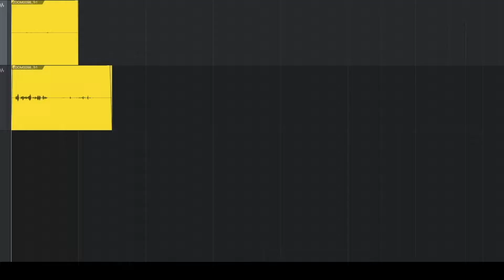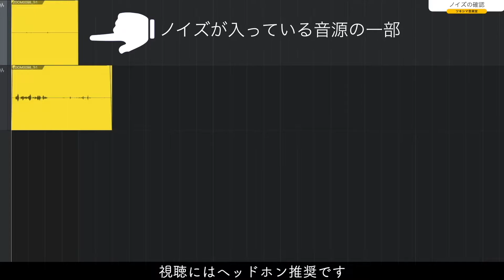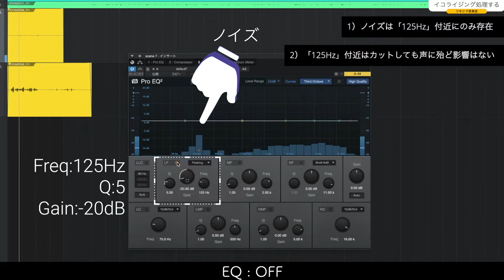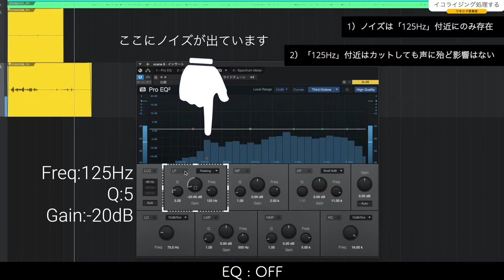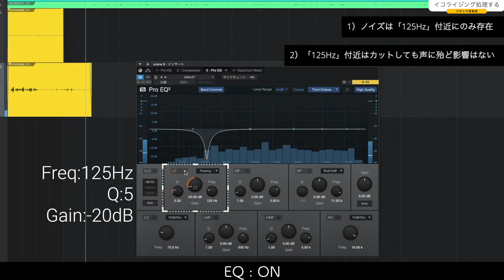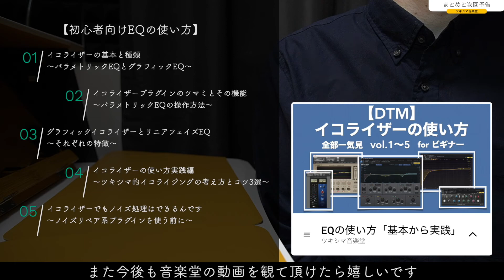【EQの使い方その5】イコライザーでもノイズ処理はできるんです。【DTM初心者向け/Studio One/Pro EQ2/ナレーション】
【動画概要】
イコライザーの使い方第5回目です。
全4回のつもりで今回のイコライザー企画を進めてきましたが、付け加えておきたいお話がもう1つあり、延長戦に入りたいと思います。
内容は「イコライザーでもノイズ処理できるんです。」というお話です。
【字幕あり】

【目次】
00:00 ご挨拶
00:38 ナレーションに入ったノイズの確認
02:05 イコライジングで処理をする
04:30 まとめと次回予告

【Amazonリンク】
・PreSonus DAWソフト Studio One 5 Professional 日本語版 (ダウンロードカード)

・WAVES Platinum バンドル プラチナム ウェーブス

・WAVES API Collection バンドル ウェーブス

・WAVES SSL 4000 Collection バンドル

・FabFilter (ファブフィルター) プラグイン Pro-Q3

【関連動画】
1.グラフィックイコライザーとリニアフェイズEQ。それぞれの特徴。【EQの使い方その3/DTM初心者向け/Waves/fabfilter/iZotope】

2.グラフィックイコライザーとリニアフェイズEQ。それぞれの特徴。【EQの使い方その3/DTM初心者向け/Waves/fabfilter/iZotope】

3.イコライザープラグインのツマミとその機能。パラメトリックEQの操作方法。【EQの使い方その2/DTM初心者向け/Studio One/Pro EQ2】

4.イコライザーの基本と種類。パラメトリックEQとグラフィックEQ。【EQの使い方その1/DTM初心者向け/プラグインエフェクト】

Tsukishima.room